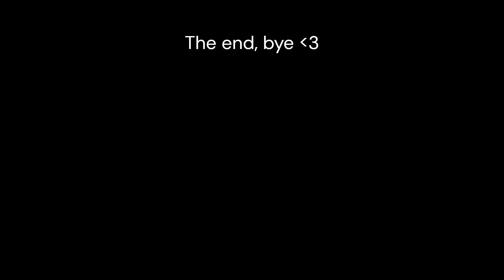Another hour of my favourite Mighty Nein moments! C2 Eps 31-40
A compilation of my personal favourite moments from Critical Role's Mighty Nein campaign! (Eps 31-40)

Timestamps:
0:00 - Ep 31 / Steamy Dr. Mercer
1:33 - Ep 32 / Sam's Satanic ad
4:09 - Jester's best d*ck
6:21 - Adopting Sprinkle, Nugget and Professor Thaddeus
21:41 - Ep 33 / Nott struggles to fight a crab
24:15 - Marion Lavorre my beloved
29:26 - Matt is a timing wizard
32:15 - The Mighty Nein meet Marion
32:32 - "This is Fjord"
33:23 - "This is Beau"
33:51 - "This is Caleb"
34:46 - "This is Nott"
36:12 - "This is Caduceus"
38:16 - "He was very nice.."
43:19 - No atmosphere allowed!
43:56 - Ep 34 / Marisha and Matt flirt for 7 minutes
51:09 - Ep 35 / Fjord and Caduceus' interrogation
51:40 - Ep 36 / "I have a what?!"
52:13 - Promotion?
53:26 - Caleb get's intimidating
53:58 - Ep 37 / Travis is a little behind
54:43 - Momlan!
57:11 - Travis and Matt flirt for 14 minutes
1:05:15 - Fjord returns
1:05:46 - Marisha struggles to open a box of chocolates
1:07:00 - FLUFFERNUTTERRR!
1:09:56 - Nott is high as f*ck
1:11:59 - Ep 40 / Fjord and Jester's first "kiss"
1:12:35 - Liam fully breaks Matt
Apologies for the abrupt end, I didn't know how to finish it off oopsies